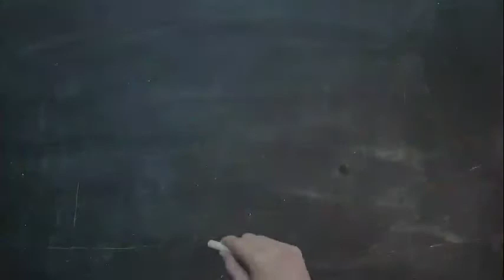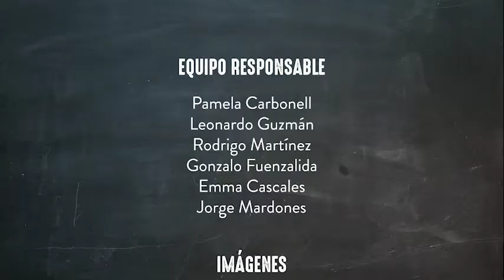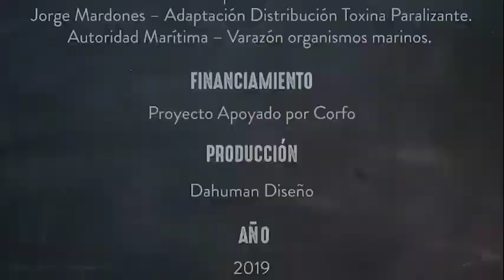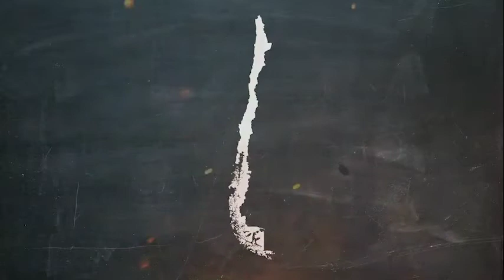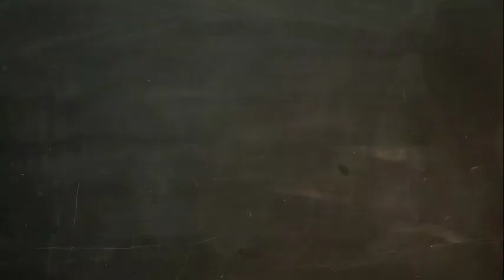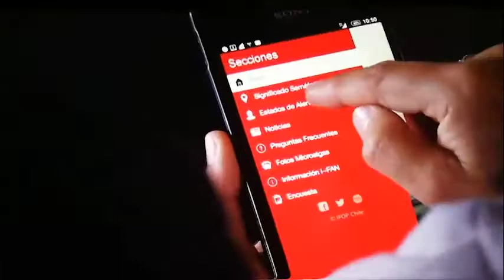Centro de Estudio de Algas Nocivas (CREAN) de IFOP - Recorrido Virtual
El CREAN es una unidad de investigación y acciones operacionales, de cobertura nacional, provista de capital humano avanzado, equipamiento e infraestructura que constituya la fuente primordial de conocimiento e información sobre floraciones de algas nocivas, toxinas marinas y sus efectos, y con vinculaciones a nivel nacional e internacional. Desde el punto de vista de su quehacer abarca investigación y acciones operacionales, y no obstante que la unidad matriz está ubicada en la ciudad de Puerto Montt en la región de Los Lagos, cuenta además con laboratorios dotados con capital humano avanzado, equipamiento e infraestructura en las regiones de Aysén y Magallanes.